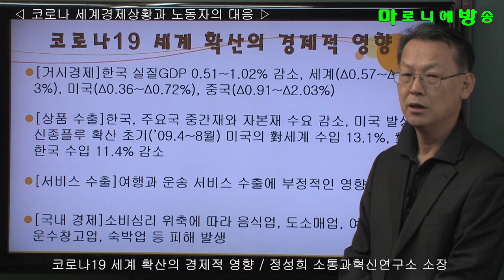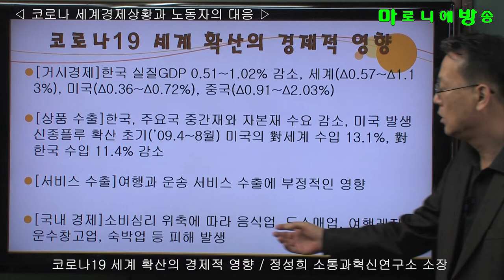[소통과혁신] 코로나19 세계 확산의 경제적 영향 / 코로나 세계경제상황과 노동자의 대응 -정성희 소통과혁신연구소 소장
[거시경제]한국 실질GDP 0.51~1.02% 감소, 세계(∆0.57~∆1.13%), 미국(∆0.36~∆0.72%), 중국(∆0.91~∆2.03%)

[상품 수출]한국, 주요국 중간재와 자본재 수요 감소, 미국 발생 신종플루 확산 초기(’09.4~8월) 미국의 對세계 수입 13.1%, 對한국 수입 11.4% 감소

[서비스 수출]여행과 운송 서비스 수출에 부정적인 영향

[국내 경제]소비심리 위축에 따라 음식업, 도소매업, 여행레저업, 운수창고업, 숙박업 등 피해 발생